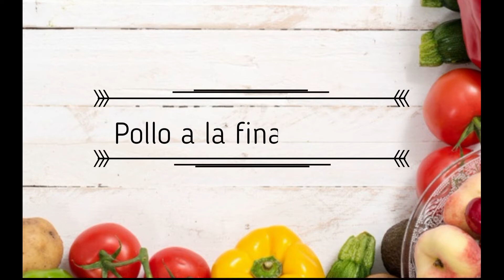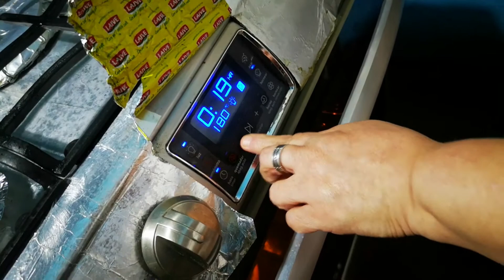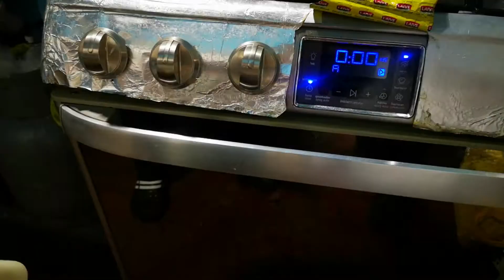COCINA CON MISS ALICIA//FLORES DE PAN//POLLO A LAS FINAS HIERBAS.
POLLO A LAS FINAS HIERBAS:
• 6 presas de pollo
• 1 cebolla
• 3 dientes de ajos
• albahaca, romero y orégano picado
• Perejil picado
• Aceite
• Sal
• 1 cubito de caldo de carne
• ¼ de copita de vino tinto
• Pimienta molida

FLORES DE PAN:
• 10 Rodajas de pan de molde
• 10 Huevos
• 100 gramos de tocino laminado
• 100 gramos de queso mozarella